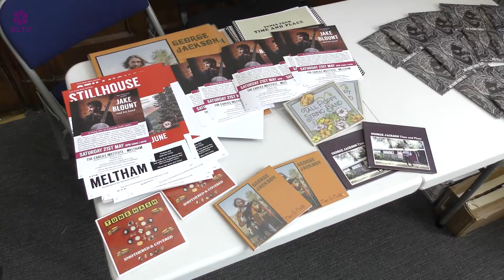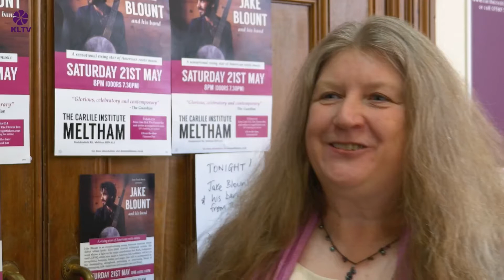Bringing Americana, Folk and Blues to Kirklees with True North Music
True North Music is an award-winning independent UK music promoter and booking agent working with some of the finest artists in Americana, bluegrass and folk roots. They also challenge stereotypes and highlight the wealth of diversity and talent in these genres.

We recently visited the Carlile Institute in Meltham to speak with Maria Wallace, Founder of True North Music, and Jake Blount, a Musician, Scholar and Activist from Providence, Rhode Island, USA, about bringing this unique blend of music to Kirklees.

Listen to 'Spider Tales' the latest album from Jake Blount,